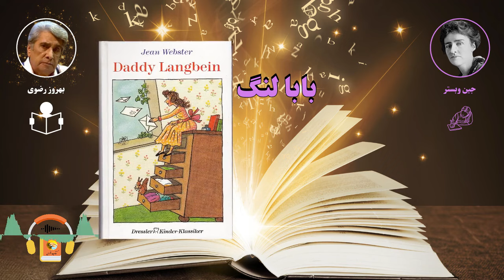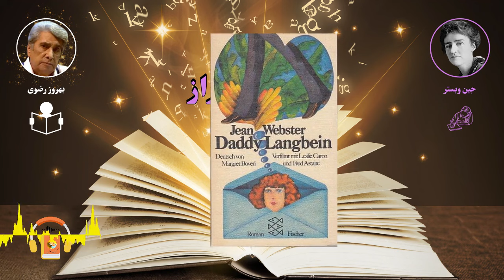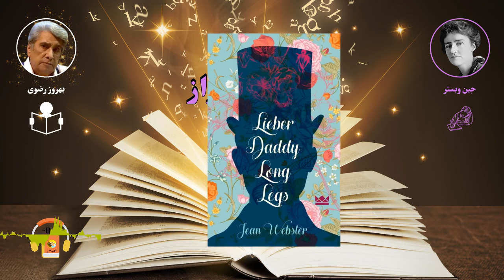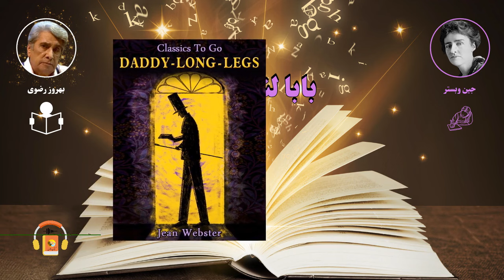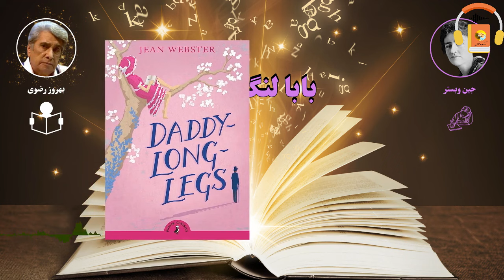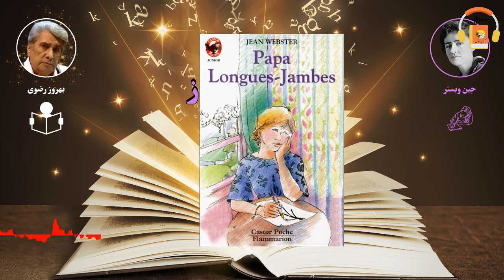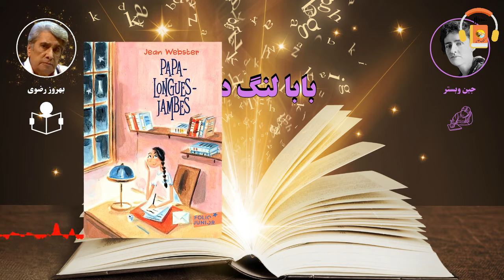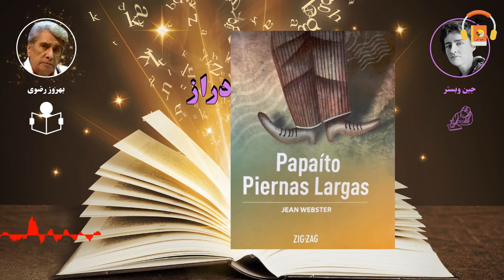کتاب صوتی بابا لنگ دراز اثر جین وبستر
جودی ابوت (جروشا ابوت) با موهای قرمز بافته‌شده‌اش، دختری مهربان و یتیم، ولی شاد و باهوش است که پدر و مادرش را زمانی که هنوز کودکی بیش نبود، از دست داد.
او را در خیابانی در «نیویورک سیتی» پیدا کردند و به یتیم‌خانه‌ی «جان گیر» منتقل شد؛ جایی که او توانایی خود برای نوشتن را کشف کرد. یکی از مقالات او توجه وکیلی به نام «جان اسمیت» را جلب می‌کند و بدون آن‌که جودی او را بشناسد، جان به او اجازه می‌دهد تا تحصیلات خود را برای حضور در دبیرستان «یادبود لینکلن» ادامه دهد... .

آلیس جین چندلر وبستر»؛ (زاده ۲۴ ژوئیه ۱۸۷۶ – درگذشته ۱۱ ژوئن ۱۹۱۶) بانوی رمان‌نویس و نمایش‌نامه‌نویس آمریکایی بود که آثار برجسته‌ای چون بابا لنگ‌دراز و دشمن عزیز را به رشته‌ی تحریر درآورده است.
جین وبستر در سال ۱۸۷۶ در روستای «فردونیا ایالت نیویورک آمریکا» به‌دنیا آمد. مادرش، «آنی مافت وبستر»، خواهرزاده‌ی «مارک تواین» و پدر او «چارلز لوتر وبستر»، مدیرمالی مارک تواین و ناشر بسیاری از کتاب‌های وی بود. او تنها فرزند خانواده‌ای بود که به ادبیات و نشر اندیشه و فرهنگ توجه ویژه‌ای داشتند. در سال ۱۸۸۸، پدرش دچار مشکل شد و خانواده به فردونیا بازگشتند. وی در سال ۱۸۹۱ براثر مصرف بیش از حد مواد مخدر خودکشی کرد.
آلیس در مدرسه‌ی عادی فردونیا شرکت کرد و در سال ۱۸۹۴ در رشته‌ی نقاشی چینی فارغ‌التحصیل شد. از سال ۱۸۹۴ تا ۱۸۹۶، او در مدرسه‌ی «لیدی جین گری»، شماره‌ی ۲۶۹ خیابان کورت، در بینگهامتون به‌عنوان یک دانش‌آموز خارج از ایالت تحصیل کرد. در دوران حضور او در این مدرسه، موسیقی، هنر، نامه‌نویسی، دیکشنری و رفتار را به حدود ۲۰ دختر آموزش داد. مدرسه‌ی لیدی جین خاکستری الهام‌بخش بسیاری از جزئیات مدرسه در رمان وبستر Just Patty ازجمله چیدمان مدرسه، نام اتاق‌ها (سالن آسمان، کوچه‌ی بهشت)، لباس فرم و برنامه‌ی روزانه دختران و معلمان بود. در مدرسه بود که آلیس به جین معروف شد. از آنجا که هم‌اتاقی او نیز آلیس نام داشت، مدرسه پرسید آیا می‌تواند از نام دیگری استفاده کند؟ او «جین» را انتخاب کرد، یک تغییر در نام میانی او. جین در ژوئن ۱۸۹۶ از مدرسه فارغ‌التحصیل شد.
جین وبستر بعدازظهر ۱۰ ژوئن ۱۹۱۶ وارد بیمارستان زنان اسلون نیویورک شد. در ساعت ۱۰:۳۰ شب، جین دختر شش و ربع پوندی (حدوداً ۳ کیلوگرم) اش را بدنیا آورد. در ابتدا همه چیز خوب بود، اما جین وبستر بیمار شد و در تب زایمان در ساعت ۷:۳۰ صبح در ۱۱ ژوئن ۱۹۱۶ درگذشت. دخترش به افتخار او جین (جین کوچک) نامگذاری شد.
جین وبستر سبکی ساده و روان داشت و دیدگاه‌های اجتماعی و سیاسی خود را در نوشته‌هایش مطرح می‌کرد. از خصوصیات سبک وی این است که مخاطبانش در محدوده‌ی سنی خاصی قرار نمی‌گیرند. از این دیدگاه شیوه‌ی نگارش جین وبستر بسیار شبیه مارک تواین است. یکی از دلایل این تأثیرپذیری خویشاوندی مادر جین با مارک تواین و علاقه‌مندی و مطالعه‌ی زیاد آثار وی در نوجوانی است.

کتاب مرجع:
Daddy Long Legs - 1912
Author: Jean Webster
Genres: novel, epistolary novel, young adult literature